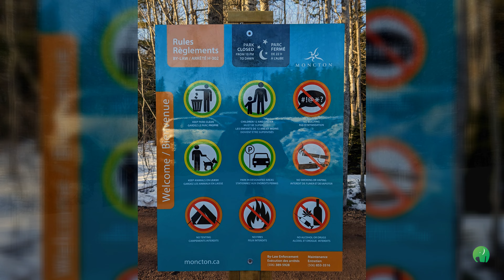Irishtown Nature Park - Ogilvie Brook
Distance: 0.5KM
Attractions : Brook, Birds, Small Bridge and Matured Trees
Facilities: Chair and Garbage disposal
Open: Year around
Difficulty: Easy
Parking: Available
Type: Liner

Irishtown Nature Park is a large urban park located on the northern edge of Moncton within the city of Moncton, New Brunswick (Tankville) is one of the largest urban parks in Canada.

Platform that I am Using for Video Editing.